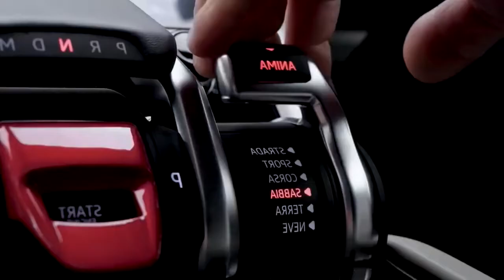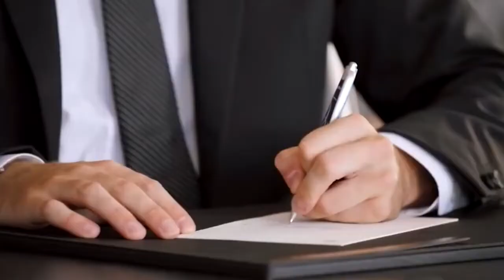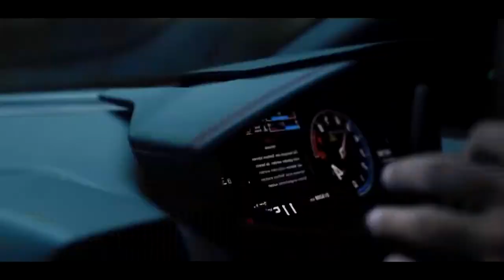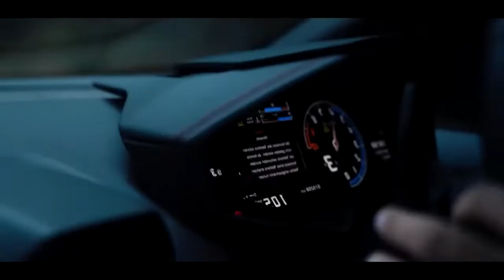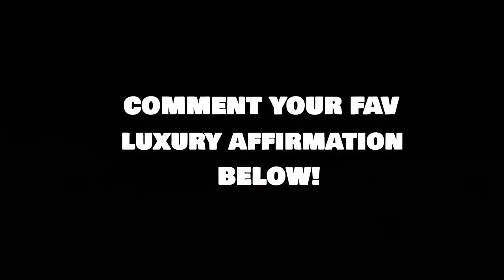Billionaire luxury lifestyle visualization💸[Billionaire Entrepreneur Success Motivation]💸 #186